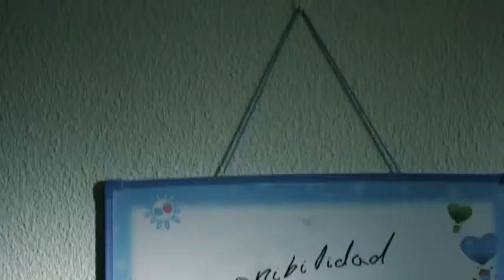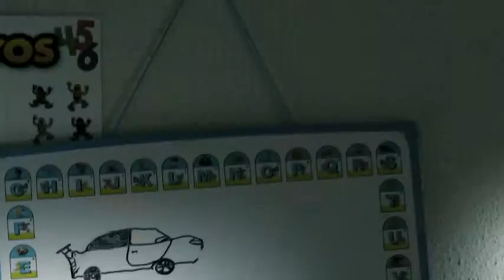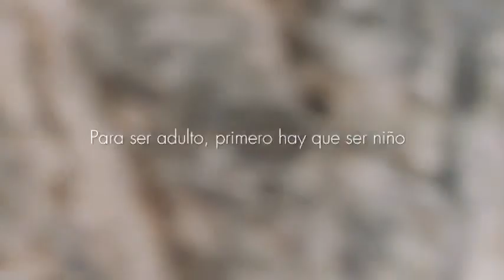'1, 2, 3CASA' Escrito y dirigido por Iciar Bollain para Aldeas Infantiles SOS.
Precioso y emotivo cortometraje. La fundacion Oriflame colabora con Aldeas Infantiles SOS.